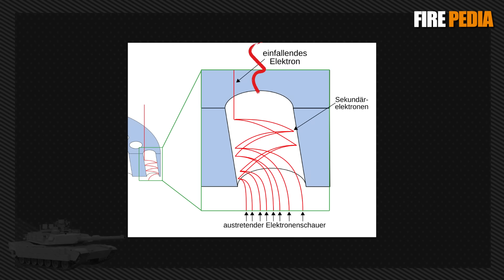軍用夜視儀的百年進化史：為何它能讓海灣戰爭變成“單向屠殺”？特種部隊的“賽博之眼”又是怎樣的戰場黑科技？一切還要從《使命召喚》的“N”鍵開始講起......|美國|陸軍|夜視儀|裝備|火力君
你是否好奇遊戲裏的夜視功能，在真實戰場有多強悍？從早期依賴紅外探照的被動裝備，到如今能聯動鐳射指示器、疊加戰場資訊的智能系統，夜視儀的每一次升級都在重塑夜戰模式。揭秘它如何讓士兵在漆黑環境中精准鎖定目標，成為打破黑夜束縛、主導戰場局勢的關鍵力量！